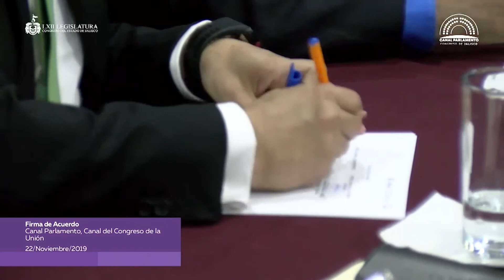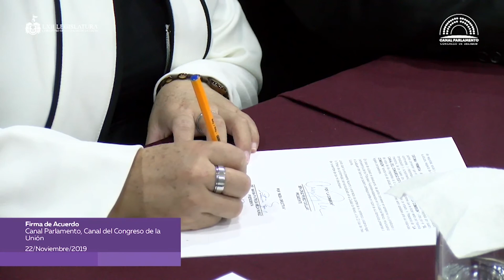Convenio entre El Canal del Congreso de México y el Canal Parlamento de Jalisco